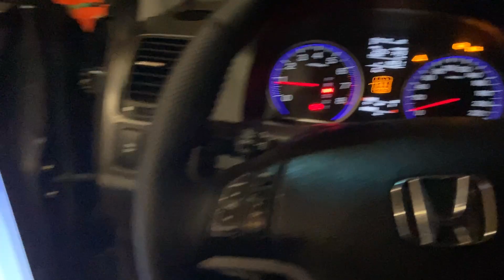HDS HIM проверка ABS на Honda CR-V 2008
Проверка ABS диагностическим прибором HDS HIM